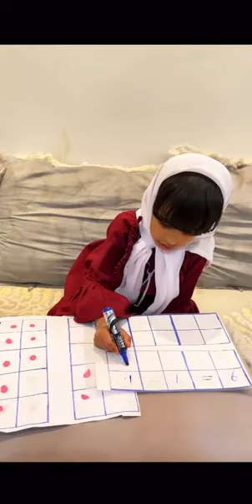المعلمة الصغيرة في مادة الرياضيات التلميذة هيام عبدالله زعبنوت تحت إشراف الأستاذة ريهام كمال